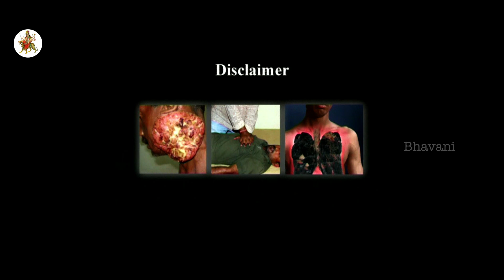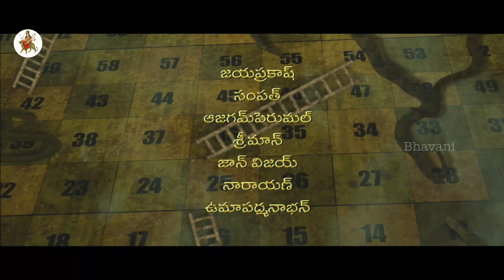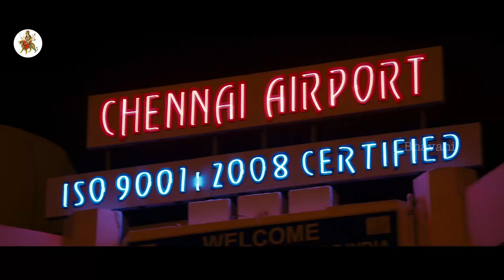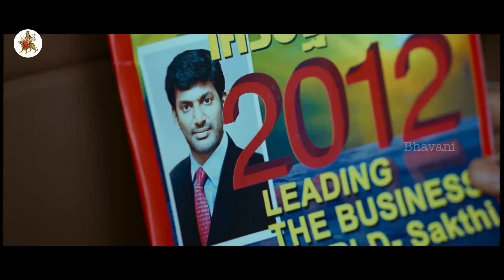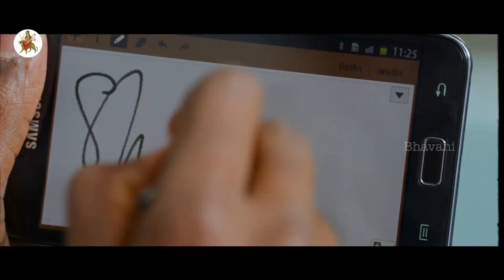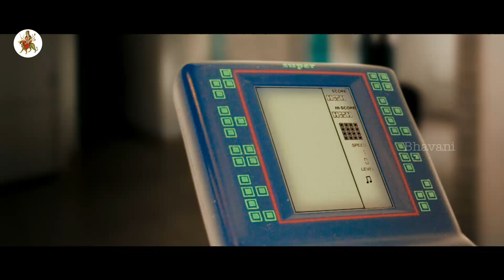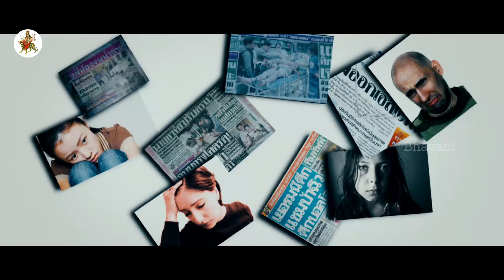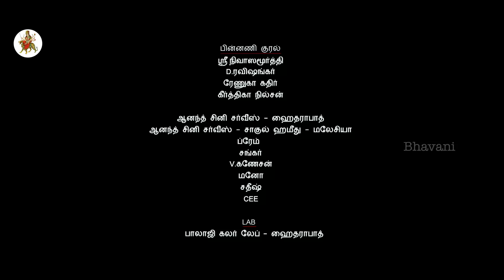Vetadu Ventadu Latest Telugu Full Movie || Vishal, Trisha Krishnan, Sunaina || Samar Full Movie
Watch Vetadu Ventadu Telugu Full Length Movie (Samar ) In Full HD 1080p. High Quality.

Starring Vishal Krishna, Trisha Krishnan, Sunaina, Manoj Bajpai, J.D. Chakravarthy, Jayaprakash, Sampath Raj, John Vijay, Sriman among others.

Director : Thiru
Producer : T. Ramesh
Writer : Thiru

Synopsis :

Vishal plays Sakthi the straightforward Forest trek guide unconventionally in Love with Roopa essayed by Sunaina. In search of his damsel he leaves to Thailand and gets stuck in a web of bizarre events. Trisha as Maya helps Sakthi who is facing everything new at his footstep. As evident it was in the trailer the hero is stuck in Thailand facing threats, unrelenting respect and as a millionaire at stake. Manoj and JD play the ruthless villains who are billionaires with little respect for humanity and the nature of it. The first half is racy and action packed with rich visuals of Bangkok and gives the audience a sense of anticipation on what's in store, why, how and a string of questions unanswered.
Post intermission the answers unveiled makes us in search of a fitting reply which was expected and the justification is questionable. How the hero gets himself out of this chaotic maze, what happens to his love, forms rest of the plot.